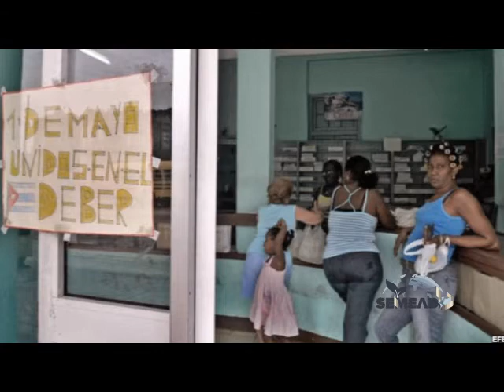Missões em Cuba